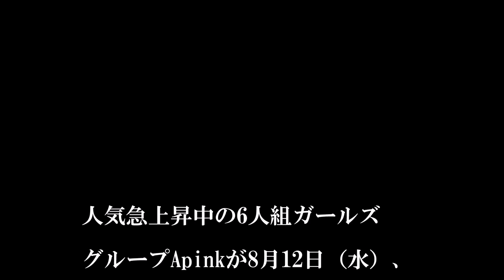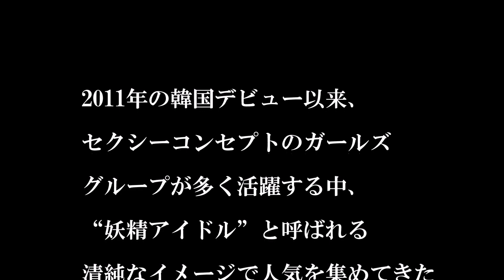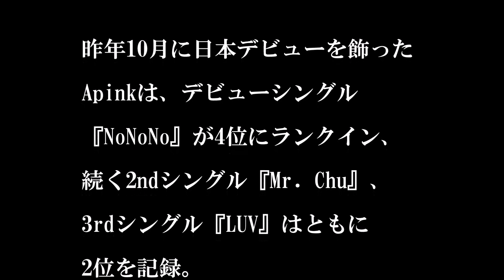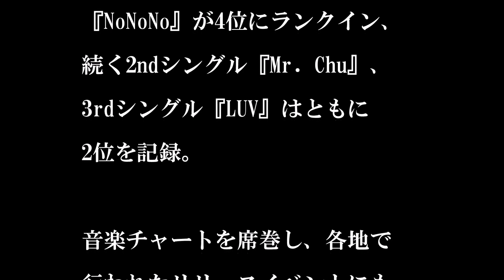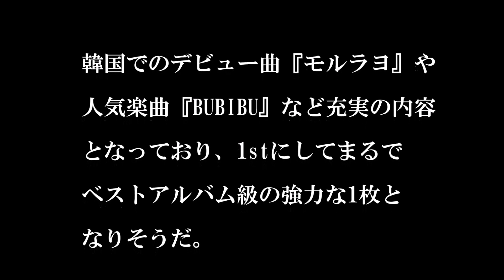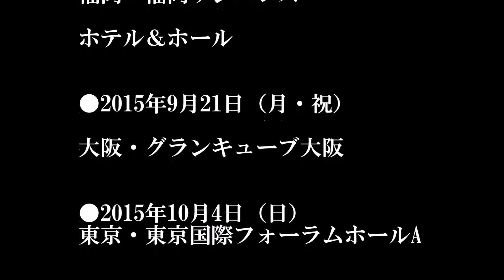Apink/ PINK SEASON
◆人気急上昇中の6人組ガールズグループApinkが8月12日（水）、日本1stアルバム『PINK SEASON』を
リリースする。

シングル曲「NoNoNo」「Mr. Chu」「LUV」収録！

Japan 1st Album

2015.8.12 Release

CD＋DVD＋スペシャルグッズ
\4,800＋(税)

CD＋DVD
\3,600＋(税)

通常盤
CD
\3,000＋(税)

◆ライブ情報
【Apink 1st LIVE TOUR 2015(仮)日程】
名古屋・名古屋国際会議場　センチュリーホール
福岡・福岡サンパレスホテル＆ホール
■2015年9月21日（月・祝）
大阪・グランキューブ大阪
東京・東京国際フォーラムホールA